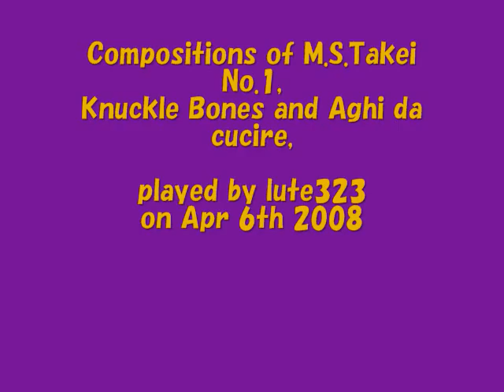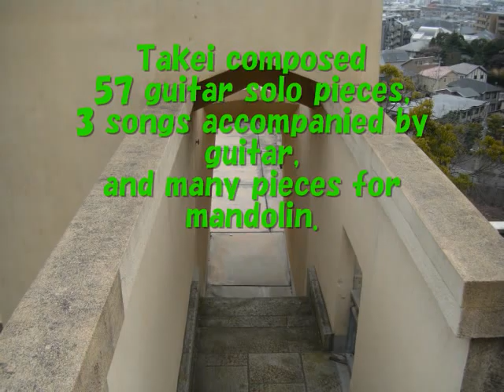Japanese guitar tune 1: beanbag knitting stick by M Takei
Composition for the guitar by Morishige Takei No.1 played by lute323. The first piece is beanbag and the second one knitting stick.